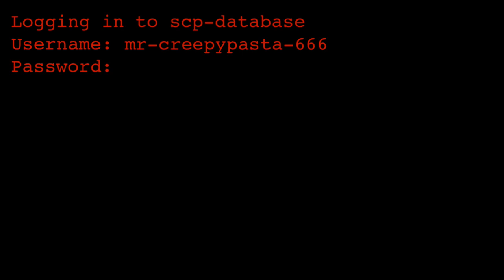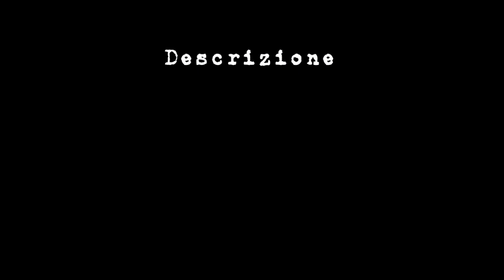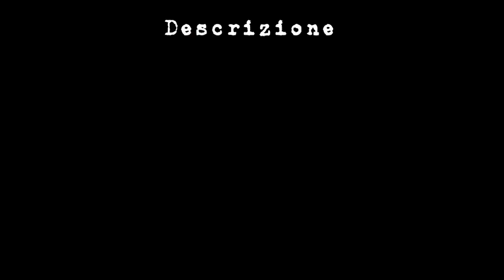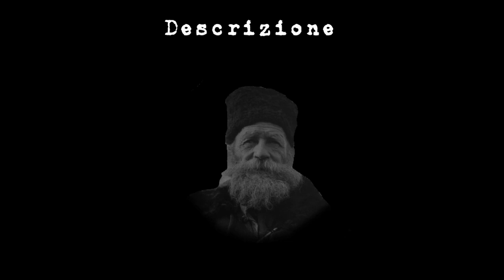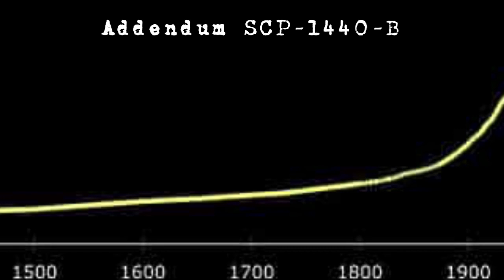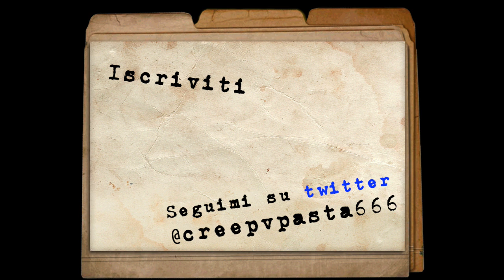SCP-1440 ITA - L'Uomo da Nessun Luogo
SCP-1440, un vecchio destinato a distruggere l'umanità.
Musica
Te Observo - La Ira De Zalgo (youtube)
Level 1: A Mind Joke OST